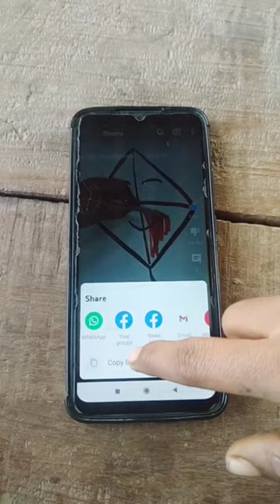newsong song music smartphone yadavbrand2song funny yadavbrandsong editing yadavnew